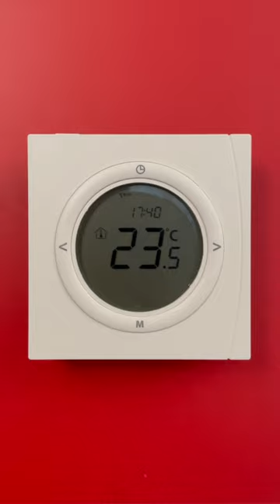Thermostat Danfoss TP5001 Installation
Short installation video of TP5001B room thermostat